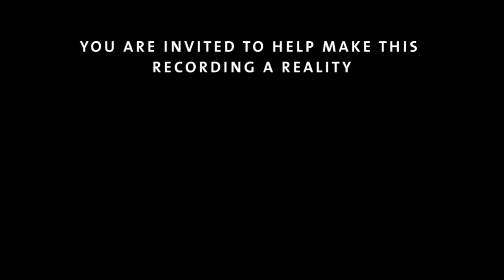OAE Big Give Christmas Challenge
Donate online to the OAE Big Give Christmas Challenge from 10am on 6-8 December and your donation could be worth twice as much to the Orchestra! It will help us raise funds to record a definitive interpretation of Vivaldi's The Four Seasons.